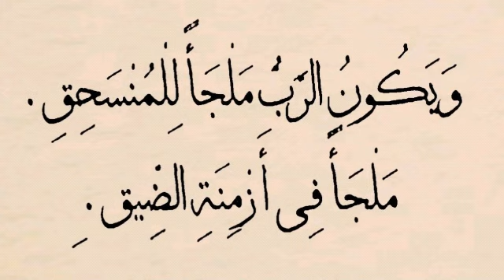PROLOGO DEL VANGELO DI GIOVANNI IN ARABO (Giovanni 1:1-18)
"Nel principio la Parola era, e la Parola era appo Dio, e la Parola era Dio. Essa era nel principio appo Dio. Ogni cosa è stata fatta per mezzo di essa; e senz’essa niuna cosa fatta è stata fatta. In lei era la vita, e la vita era la luce degli uomini. E la luce riluce nelle tenebre, e le tenebre non l’hanno compresa. Vi fu un uomo mandato da Dio, il cui nome era Giovanni. Costui venne per testimonianza, affin di testimoniar della Luce, acciocchè tutti credessero per mezzo di lui. Egli non era la Luce, anzi era mandato per testimoniar della Luce. Colui, che è la Luce vera, la quale illumina ogni uomo che viene nel mondo, era. Era nel mondo, e il mondo è stato fatto per mezzo d’esso; ma il mondo non l’ha conosciuto. Egli è venuto in casa sua, ed i suoi non l’hanno ricevuto. Ma, a tutti coloro che l’hanno ricevuto, i quali credono nel suo nome, egli ha data questa ragione, d’esser fatti figliuoli di Dio; i quali, non di sangue, nè di volontà di carne, nè di volontà d’uomo, ma son nati di Dio. E la Parola è stata fatta carne, ed è abitata fra noi e noi abbiam contemplata la sua gloria, gloria, come dell’unigenito proceduto dal Padre, piena di grazia, e di verità. GIOVANNI testimoniò di lui, e gridò, dicendo: Costui è quel di cui io diceva: Colui che viene dietro a me mi è antiposto, perciocchè egli era prima di me. E noi tutti abbiamo ricevuto della sua pienezza, e grazia per grazia. Perciocchè la legge è stata data per mezzo di Mosè, ma la grazia, e la verità sono venute per mezzo di Gesù Cristo. Niuno vide giammai Iddio; l’unigenito Figliuolo, ch’è nel seno del Padre, è quel che l’ha dichiarato"
(Giovanni 1:1-18)

CONFORTO CRISTIANO